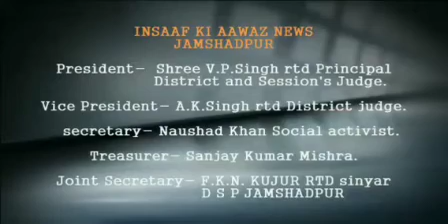उत्पाद विभाग की टीम ने मानगो में छापामारी कर 5 लाख मूल्य के नकली शराब की जब्त।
मानगो आजाद नगर थाना क्षेत्र में उत्पाद विभाग द्वारा छापामारी कर 400 लीटर स्प्रिट सहित 60 लीटर अवैध नकली अंग्रेजी शराब जब्त की है।

गुप्त सूचना के आधार पर उत्पाद अवर निरीक्षक के दिशा निर्देश पर आबकारी विभाग की टीम ने मानगो आजादनगर नगर थाना क्षेत्र के कुंअर बस्ती में छापामारी की जहां एक मकान में अवैध रूप से नकली अंग्रेजी शराब बनात दो लोगों को शराब सहित गिरफ्तार किया है।छापामारी स्थल से टीम ने 400 लीटर स्प्रिट खाली बोतल काफी संख्या में विभिन्न कंपनियों के स्टीकर और ढक्कन सहित 60 लीटर बना हुआ नकली शराब जब्त की है। उत्पाद अवर निरीक्षक संदीप कुमार महतो ने बताया कि लॉक डाउन के बाद से ही गिरफ्तार लोगों द्वारा अवैध रूप से नकली शराब बनाने का कारोबार कर रहे थे बरामद की गई शराब की कीमत लगभग 5 लाख रुपये आंकी जा रही हैं।
Byte  संदीप कुमार महतो